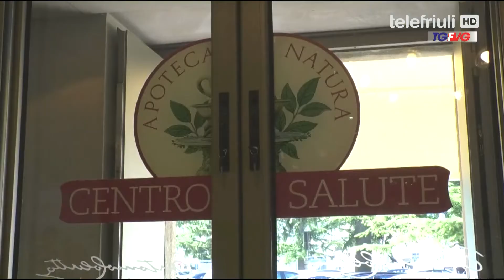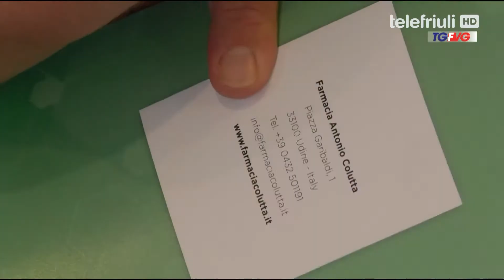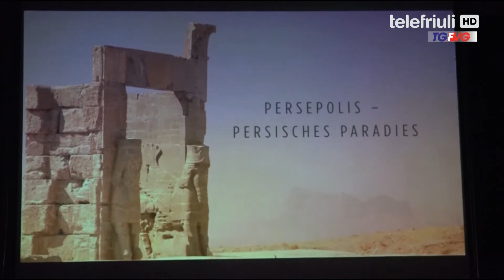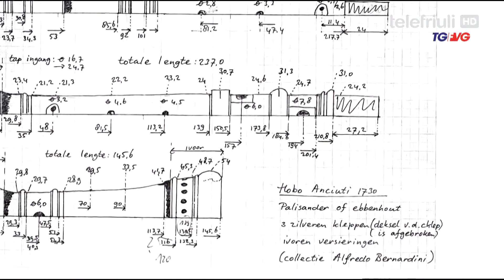Telegiornale Ore13 del 30 Luglio 2018